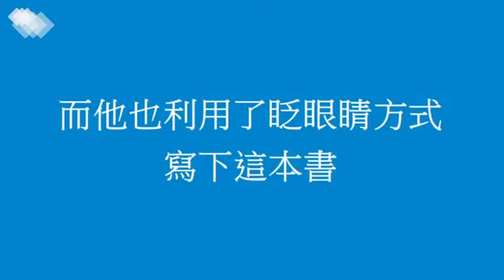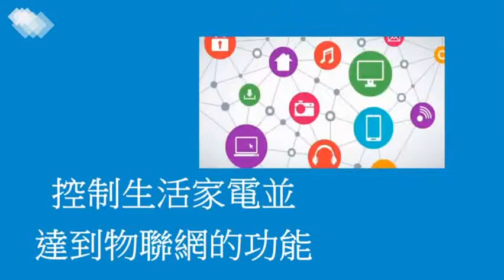1-107-03-佳作-013_電機與電子群_國立羅東高級工業職業學校_潛水鐘與蝴蝶-行動智慧安全宅